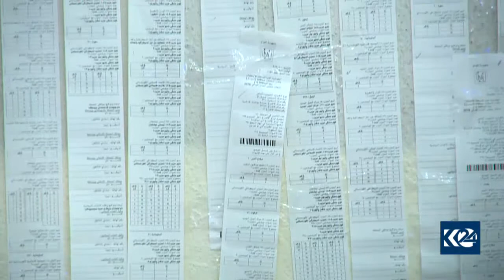لایه‌نه‌ ناڕازییه‌كان: كۆمسیۆن پێشێلی بڕیاری په‌رله‌مانی كردووه‌